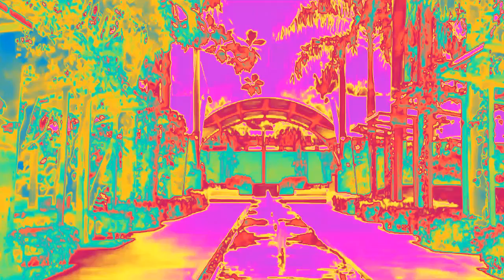Destiny Rose - Sa GMA Afternoon Prime In.....DESTINYROSECHORDED 2.0!!